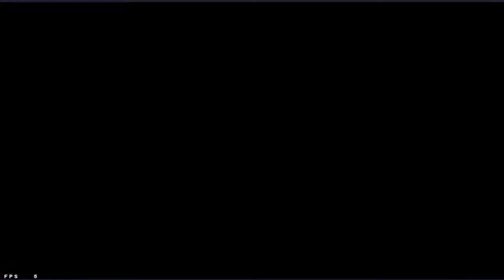LIVE ON TROPA !!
FREE FIREE